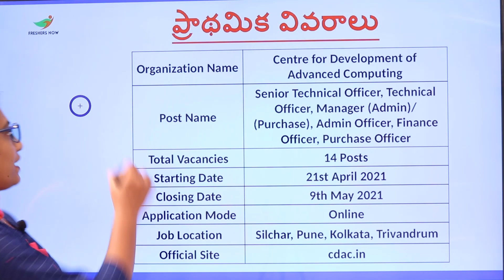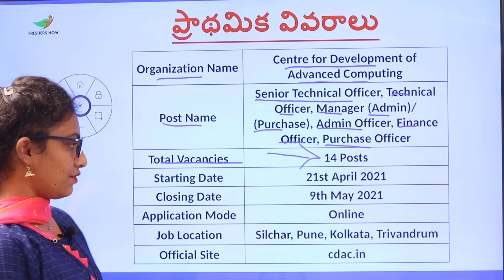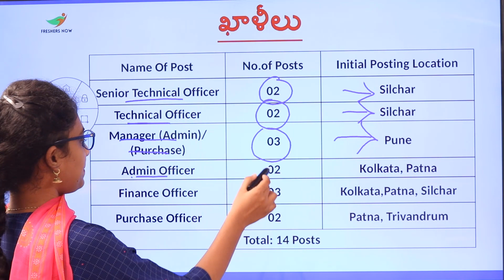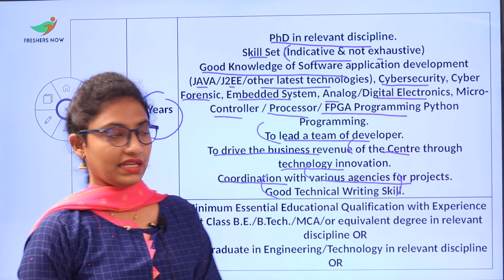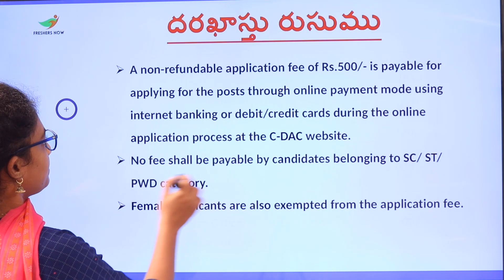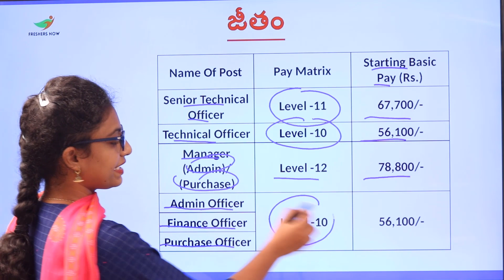CDAC Recruitment 2021 in Telugu | Salary ₹ 56,100 | Notification for 14 Posts | Central Govt Jobs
CDAC Notification 2021,
CDAC jobs,
CDAC vacancy,
CDAC Recruitment,
CDAC Senior Technical Officer Recruitment 2021,
CDAC Technical Officer Notification 2021,
CDAC Manager (Admin)/ (Purchase) Recruitment 2021,
CDAC Admin Officer Notification 2021,
CDAC Recruitment in Telugu,
CDAC Notification in Telugu,
CDAC jobs in Telugu,
CDAC vacancy in Telugu,